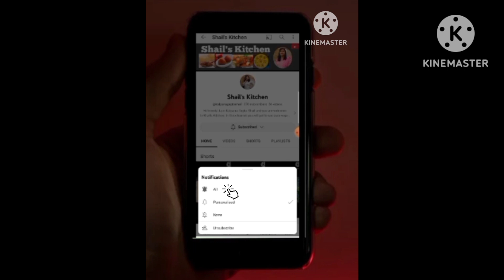बिना घी, बिना मावा,बिना चाशनी, बिना गैस जलाए, सिर्फ 10min में शानदार मिठाई बनाए|Sweet WithOut Fire